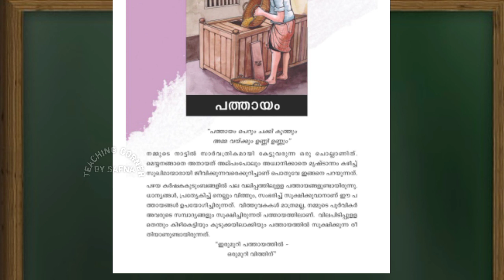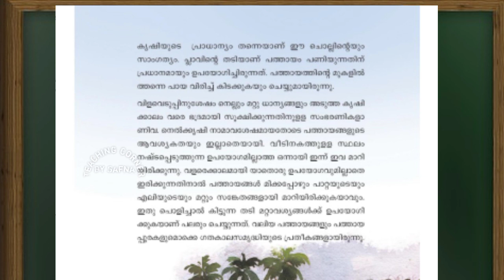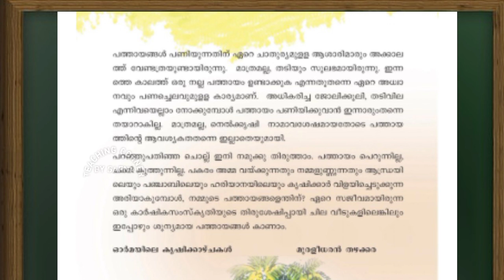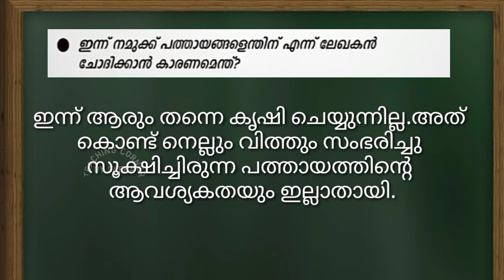Class 4 Malayalam Worksheet September 13/Itsvicters Worksheet/ Teaching Corner By Safna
Itsvicters worksheet
Solved worksheet

Thankyou